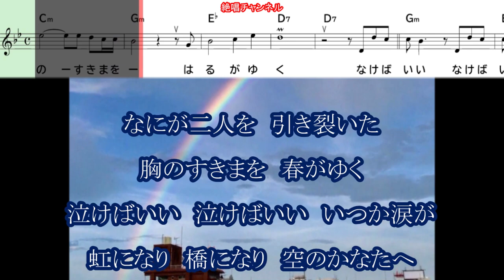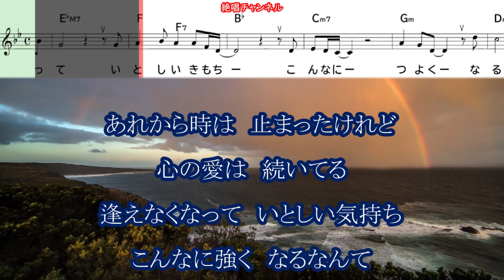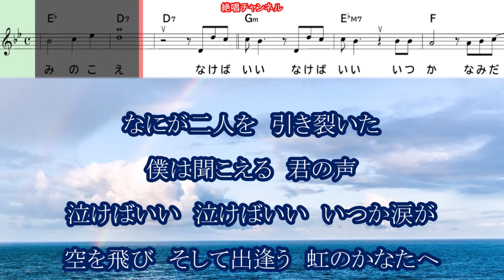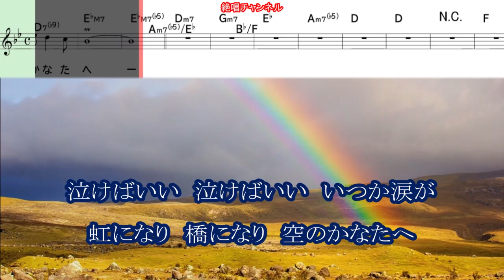二見颯一 泣けばいい0 ガイドメロディー正規版（動く楽譜付き）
８月７日発売されました　二見颯一   さん歌う『泣けばいい』のガイドボーカル正規版を作って見ました😊🎶。